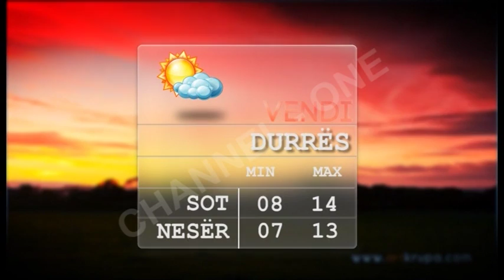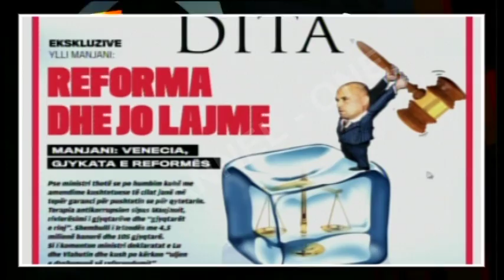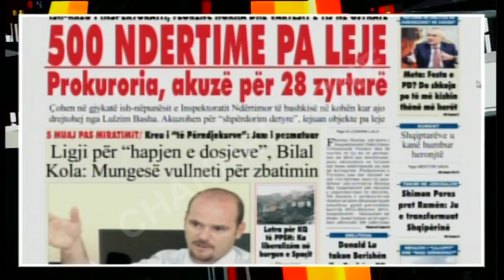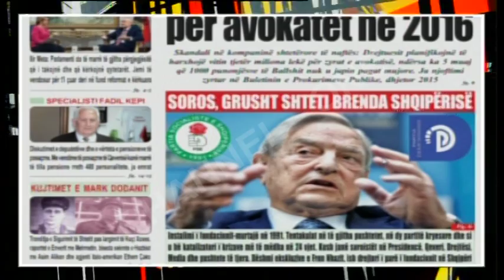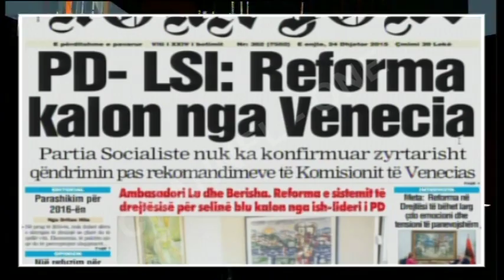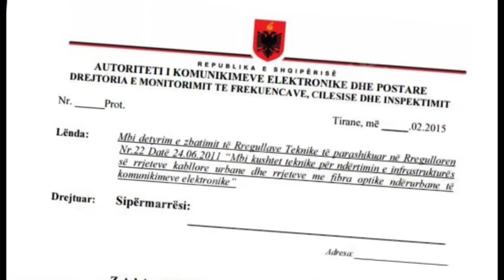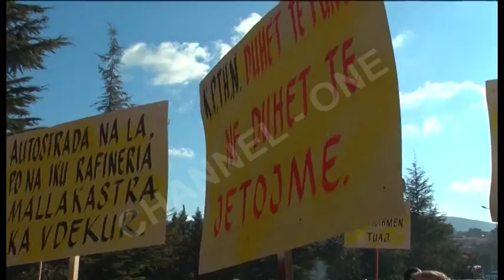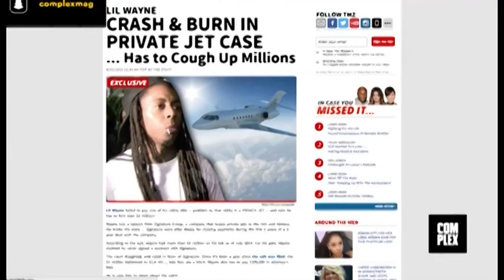“Infomorning”, nga Etelina Nikolla